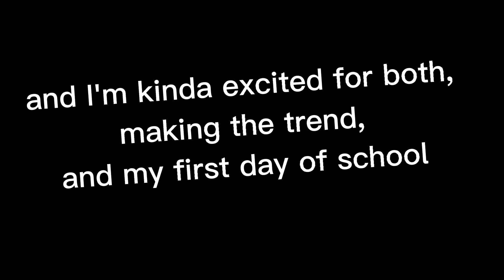the yearbook trend video will come soon, (read description)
the yearbook trend video will come soon, I hope, but I will do with the eddsworld first instead of mine, so, I will make it before you said it :)